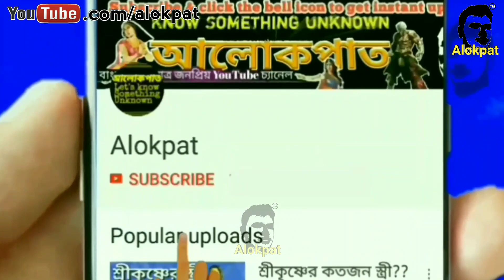পুরুষ মানুষের পেট থেকে বাচ্চা!! কিভাবে? male pregnancy in India, মান্ধাতা ও যুবনাশ্ব, মান্ধাতার আমল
আজকের কাহিনীটি সংগ্রহ করেছি বিষ্ণু পুরাণের ১৯৪ নং পৃষ্ঠা থেকে। ইক্ষাকু বংশীয় রাজা যুবনাশ্ব সন্তানহীন ছিলেন। পুত্র লাভের সব প্রচেষ্টা ব্যর্থ হলে তিনি রাণীদের নিয়ে বনে চলে যান। সেখানে বেশ কিছু দিন তিনি অবস্থান করেন। যুবনাশ্বের ব্যাবহারে সন্তুষ্ট হয়ে তার সন্তান লাভের জন্য ঋষিগন এক বিশেষ যজ্ঞের আয়োজন করেন। গভীর রাত পর্যন্ত চলল সেই যজ্ঞ। মহা যজ্ঞ সম্পন্ন করে ক্লান্ত ঋষিগন ঘুমোতে গেলেন। মধ্য রাতে প্রবল তৃষ্ণায় রাজার ঘুম ভেঙ্গে গেল। চারিদিক তন্ন তন্ন করে খুঁজেও কোথাও পানীয় জল পেলেন না। অবশেষে যজ্ঞ বেদীর পাশে তিনি একটি জলপাত্র দেখতে পেলেন। তৃষ্ণার্ত রাজা ছুটে গিয়ে সেই জল আকণ্ঠ পান করলেন। তৃষ্ণা নিবারণ করে তিনি আবার ঘুমিয়ে পড়লেন। সকালে মুনিদের চিৎকারে তার ঘুম ভাঙল। কৌতূহল বশত যজ্ঞ বেদীর কাছে গিয়ে তিনি জানতে পারলেন, গত রাতে যজ্ঞ সম্পন্ন করে মন্ত্রপূত পবিত্র জল যজ্ঞ বেদীর পাশে রাখা হয়েছিল। এই জল পান করলেই যুবনাশ্বের পত্নীগন গর্ভবতী হতেন। ভীত রাজা জানালেন ভোর রাতে প্রবল তৃষ্ণায় তিনি নিজেই এই জল পান করেছেন। ঋষিরা বললেন এই পবিত্র জল যে পান করবে তার গর্ভ সঞ্চার হওয়া হবেই, সে পুরুষ হোক অথবা নারী। ঋষিদের কথা সত্যি প্রমাণ করে রাজা যুবনাশ্ব গর্ভবতী হলেন। একশো বছর পর তার গর্ভস্থ ভ্রূণ পূর্ণতা প্রাপ্ত হল। ঋষিদের আশীর্ব্বাদে তিনি গর্ভ যন্ত্রণা থেকে মুক্তি পেলেন। যথা সময়ে যুবনাশ্বের পেটের বাম দিক চিরে সন্তান প্রসব করানো হল। জন্মের পর সেই নবজাতক ক্ষুধায় ছটফট করতে লাগল। সকলে চিন্তিত হলেন এই শিশু কী খেয়ে বেঁচে থাকবে,কে তাকে স্তন্যপান করাবে? সমস্যার সমাধানে এগিয়ে এলেন দেবরাজ ইন্দ্র। তিনি যুবনাশ্বকে বললেন, আমার আশীর্ব্বাদে তোমার পুত্র এক দিগ্বিজয়ী মহান সম্রাট হবে, এর খাদ্যের ভার আমি নিলাম। তারপর তর্জনিতে অমৃত নিয়ে সেই আঙুল নবজাতকের মুখে পুরে দিয়ে বললেন "মাম ধাস্যতি"। এই 'মাম ধাস্যতি' বা 'মাম ধাতা' কথাটা থেকেই নবজাতকের নাম হয় মান্ধাতা।
মান্ধাতার আমল কি?
মান্ধাতার আমল কি
Sharechat👉 @alokpat

বন্ধুদের জানাতে Facebook, Twitter, WhatsApp সব জায়গায় শেয়ার করুন। ভিডিওটি লাইক করতে ভুলবেন না। যদি কোন ভুল হয়ে থাকে মার্জনা করবেন। ভিডিও গুলো সম্পর্কে আপনার সুচিন্তিত মতামত কমেন্ট বক্সে লিখুন।
ভালো থাকবেন।